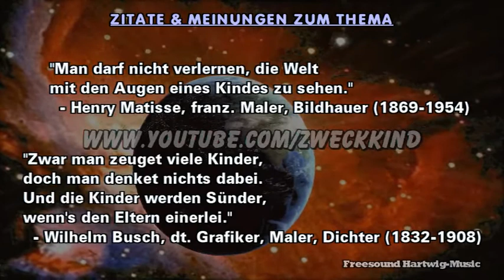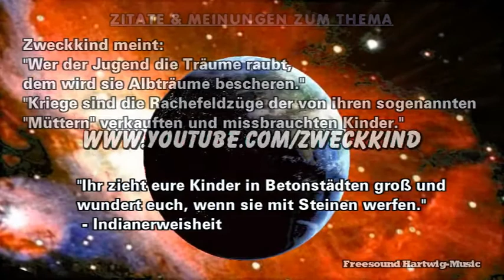Kindermeinungen über Armut & Reichtum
Kindermeinungen über arme und reiche Menschen
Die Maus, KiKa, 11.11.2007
Zweckkind meint:
"Wer der Jugend die Träume raubt, dem wird sie Albträume bescheren."
"Kriege sind die Rachefeldzüge der von ihren sogenannten "Müttern" verkauften und missbrauchten Kinder."
"Meine Vision der Zukunft ist so genau, dass ich, falls ich Kinder hätte, sie sogleich erwürgen würde."
  - Cioran, Emil M., rumän./franz. Philosoph u. Aphoristiker (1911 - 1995)
"Ihr zieht eure Kinder in Betonstädten groß und wundert euch, wenn sie mit Steinen werfen."
 - Indianerweisheit